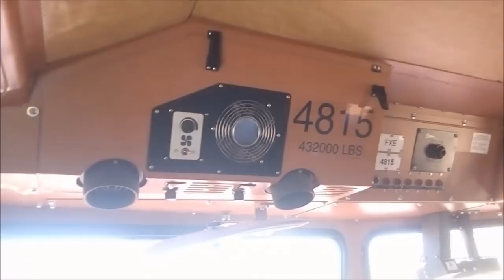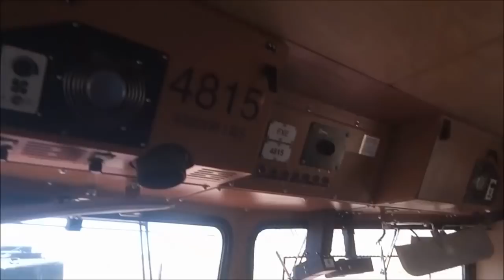MAQUINAS ACCIDENTADAS EN LOAEZA CHIHUAHUA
Tren hospital del 11 de junio del 2018 con maquinas accidentadas entre Sueco y Loaeza.